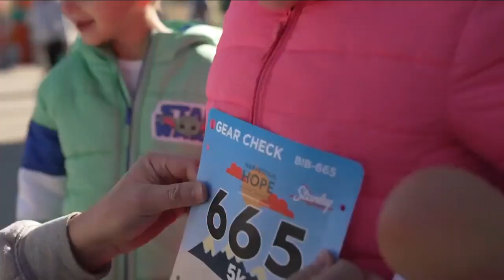'Live life full': Turkey day racing for research for rare genetic disorder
Thanksgiving Day is one of the most popular days of the entire year for road races. The Harvesting Hope 5k didn’t choose to hold their race on turkey day because of the popularity, but because of the day’s connection to food.